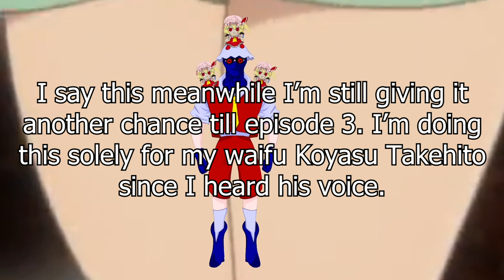THE THIGHS ANIME!! (I Was Reincarnated as the 7th Prince so I Can Take My Time Perfecting My Ma...)